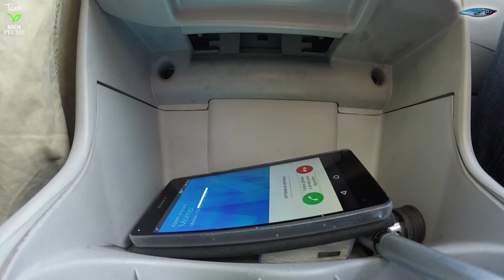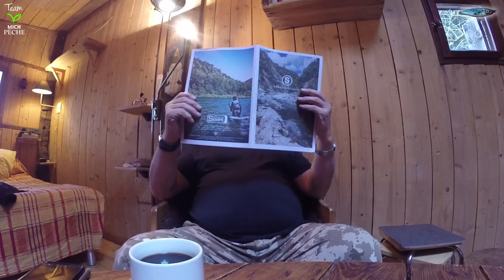Le Leurre D'une Vie (Le Film)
Nous avons tous un leurre préféré... Moi j'ai le leurre de toute une vie et put... qu'est ce que je l'aime ce leurre !!!
2 ans d'attente pour un nouveau délire de la Team !
Appréciez, savourez et surtout... Regardez jusqu'à la fin !
20 minutes de rigolade pour bien attaquer le week-end.
Bon visionnage mes loulous !
( RDV la semaine pour le "Making Of" et c'est pas triste ! )
Avec : Momo Oulet, Nono Oulet, Mich, Gaëlle Vacante, Lolo Matillo, Titi Matillo et Steph Oulet.
Merci à Jimmy Lachance pour son petit bijou (Jim The Luck Fishing)